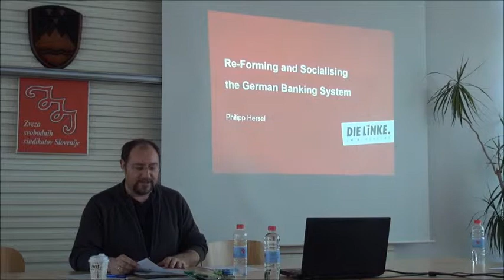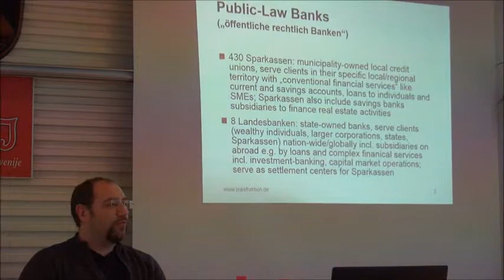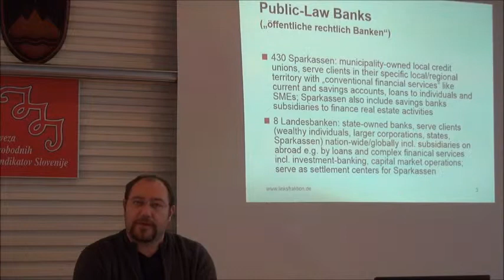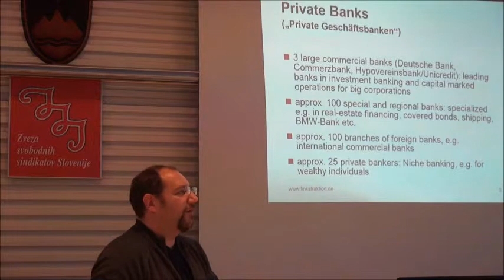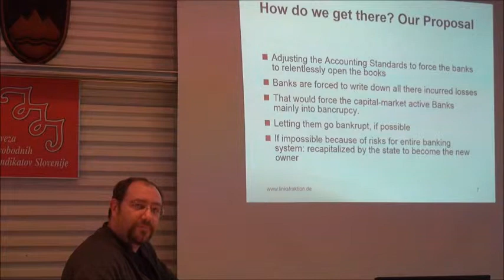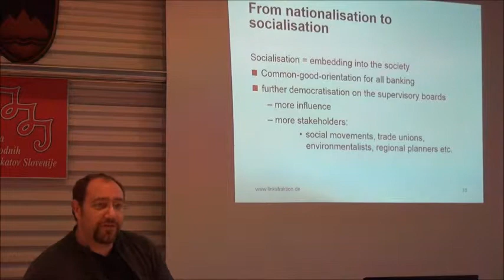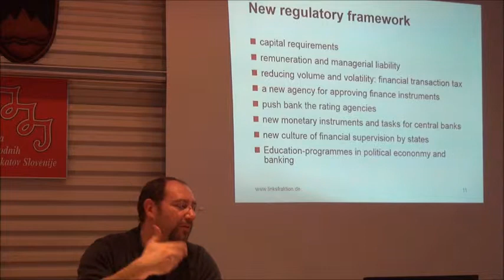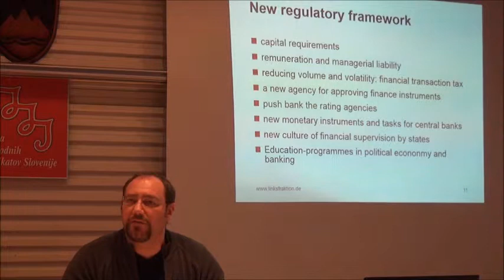March 2014 Symposium: Workshop II - How to socialise the banking sector in Slovenia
March 2014 Symposium on the socialisation of the banking sector and the sovereign debt:

Workshop II - How to socialise the banking sector in Slovenia